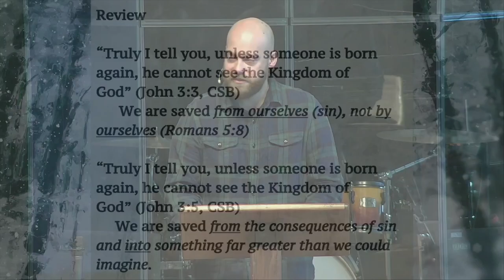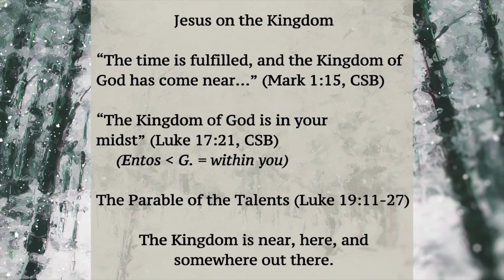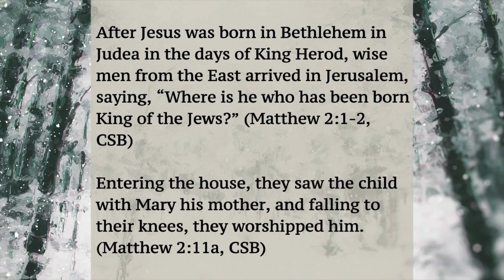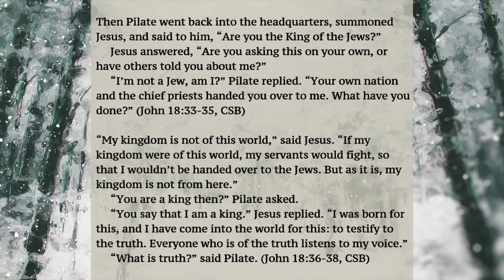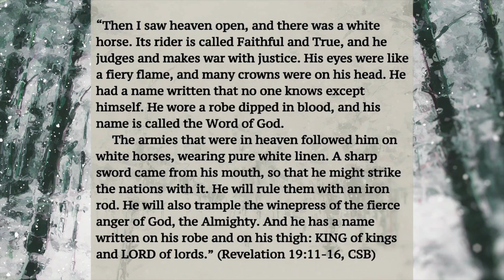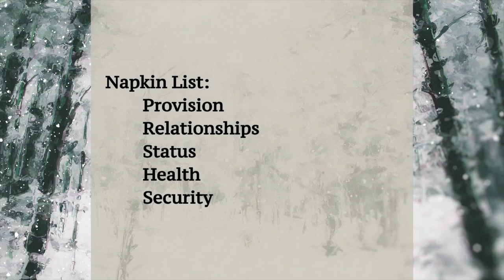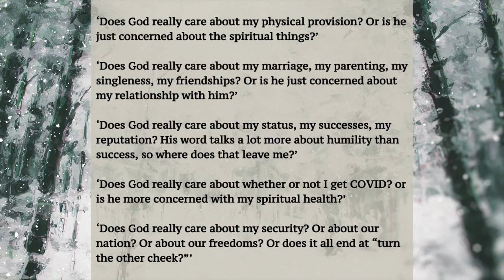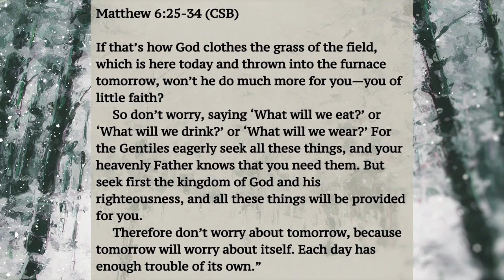"The Cure For Anxiety" | Matthew 6:25-34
Pastor Joshua Leftwich shares the second installment from our new year, "New Kingdom Comes" miniseries. And what perfect timing! Check out "The Cure for Axiety," now!